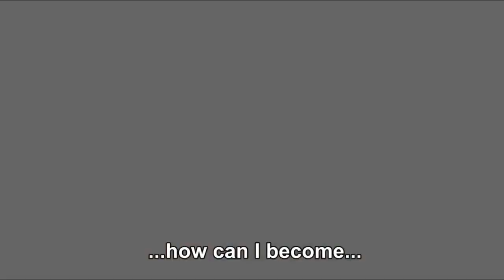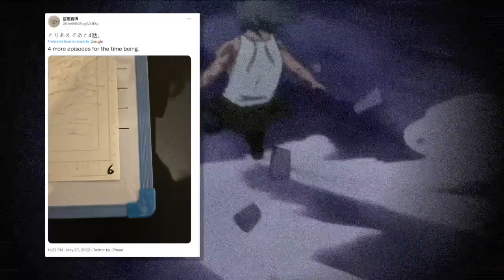PAGBABALIK!! HUNTER X HUNTER MAY BAGONG CHAPTER AYON KAY TOGASHI!!! | HUNTER X HUNTER TAGALOG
Ang pagbabalik ng isa sa pinaka the best anime ng herasyon alamin natin ang mga update sa paparating na chapter!!